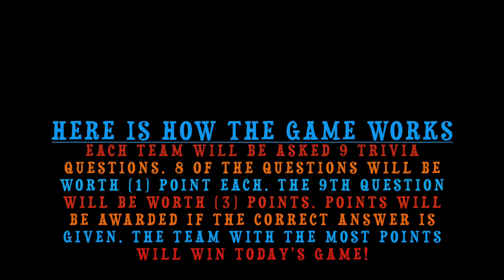i-30 Classic "Trivia Edition"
Rockwall Tennis Vs Rockwall-Heath Tennis